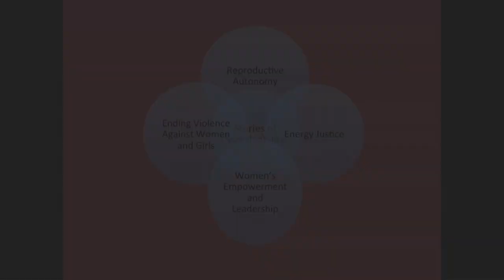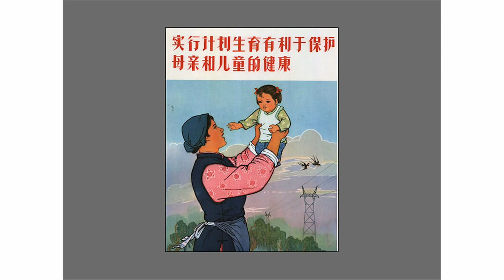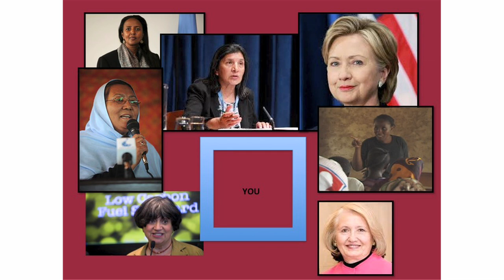Connecting Gender Equality to Environmental Sustainability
Title: Violence Against Women and Girls in the US and Abroad: Connecting Gender Equality to Environmental Sustainability

Presenter: Cheryl Hanna, Professor of Law at the Vermont Law School.

Topic: During her Gund tea, Cheryl talks about violence against women in the context of both the United States and internationally and how human rights courts have been making the links to violence against women and gender equality. She discusses the direct and often unexplored implications for the environmental movement, including things like reproductive autonomy and population control, household energy security, and sustainable agriculture.

This event is part of the weekly Gund Tea Series, an opportunity for affiliates of the Gund Institute for Ecological Economics and the broader University community to engage in robust discussion about topical research, current events, and relevant theory.